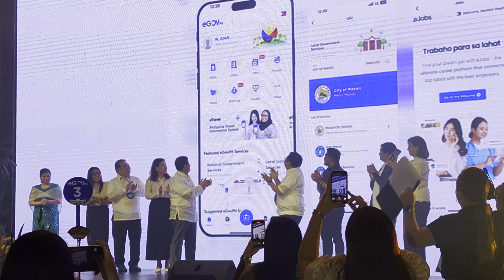eGovPH App Launching in Cebu